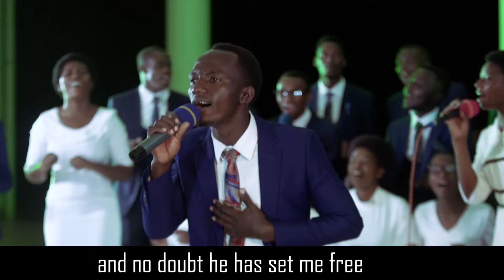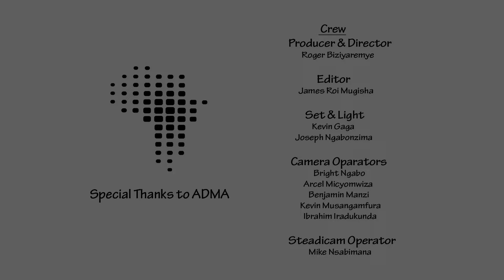Ndi Uwa Yesu | Official HD Video 2021 | INKINGI CHOIR CEP IPRC KIGALI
Audio: Bob Pro
Video: ADMA 2021
Edit: MUGISHA Roi James...

Turi Korali ikorera umurimo w'Imana muri CEP - RP/ IPRC KIGALI (umuryango w'abanyeshuli b'abapantekote muri za kaminuza).